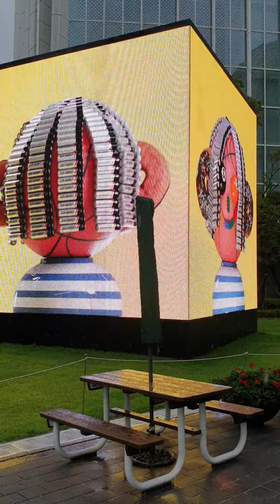롯데타워~주변에는 작품과 조경의 콜라보~^^♡♡♡